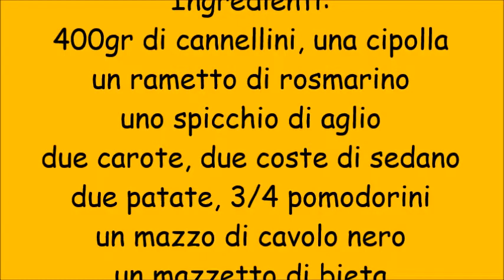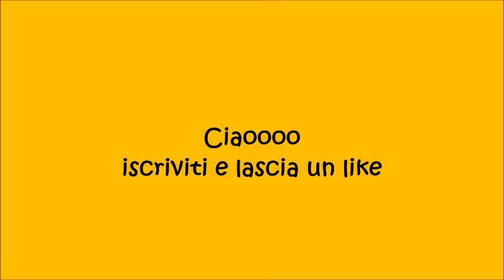Ribollita toscana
zuppa toscana con tante verdure e pane raffermo
Ingredienti:
400gr di cannellini, una cipolla
un rametto di rosmarino
uno spicchio di aglio
due carote, due coste di sedano
due patate, 3/4 pomodorini
un mazzo di cavolo nero
un mazzetto di bieta
mezza verza, una tazza di passata
brodo vegetale o l'acqua dei
cannellini lessati
olio, sale, pepe, e pane raffermo